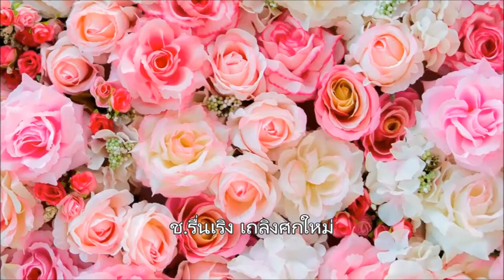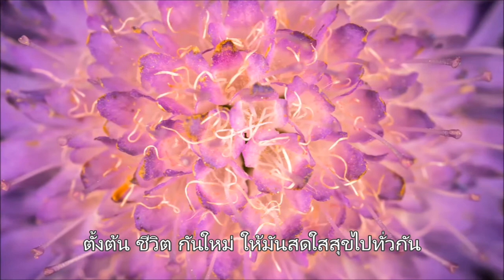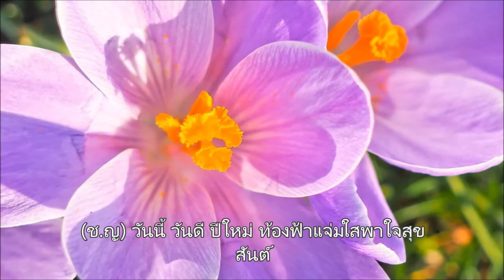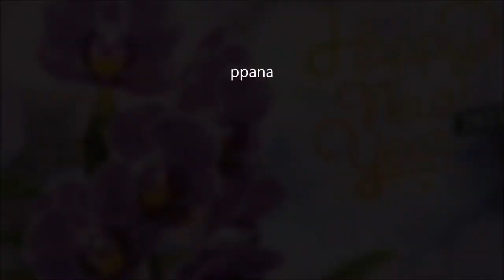สวัสดีปีใหม่๒๕๖๔ กับวงสุนทราภรณ์เต็มวงใหญ่